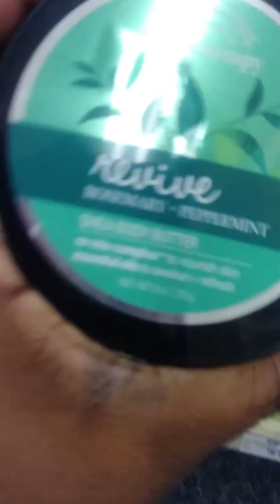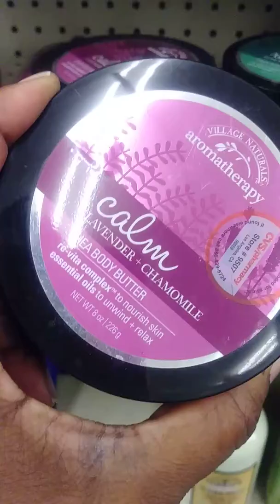Good finds in CVS